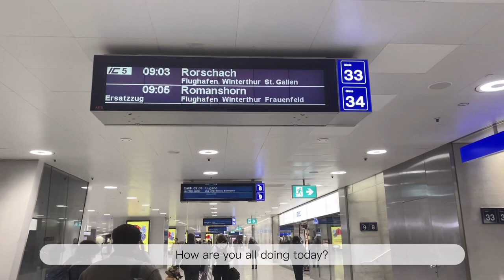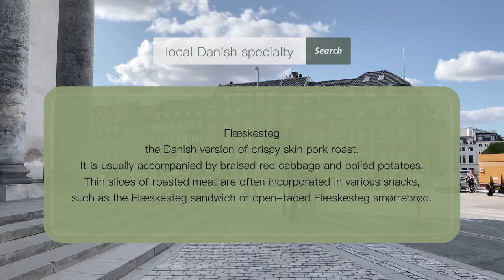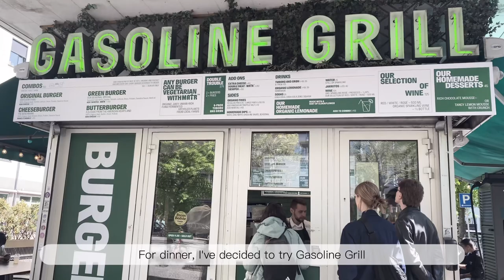Falling in Love with Denmark's Capital | Copenhagen, Denmark | Silent Travel Vlog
Hello everyone! :)

Welcome to my first video on my Copenhagen travel series! Join me as I embark on an exciting adventure through the vibrant streets of Copenhagen, Denmark's captivating capital city.

In this episode, I'll take you on a virtual journey through the city's iconic landmarks and picturesque canals. I'll also provide you with fascinating fun facts about Denmark along the way!

Thank you for being here. Enjoy this video, let's dive into the heart of Denmark's capital together!

xoxo
milesofmine